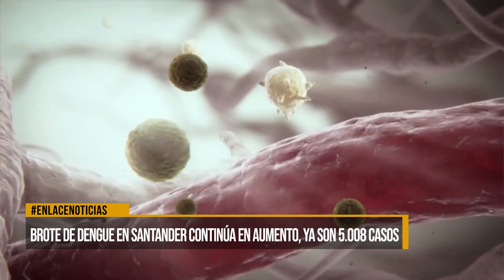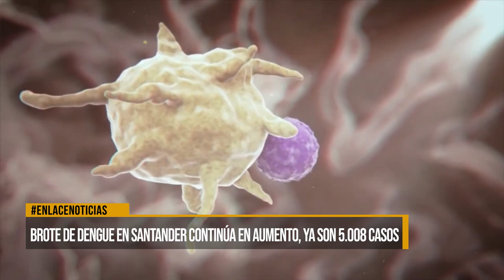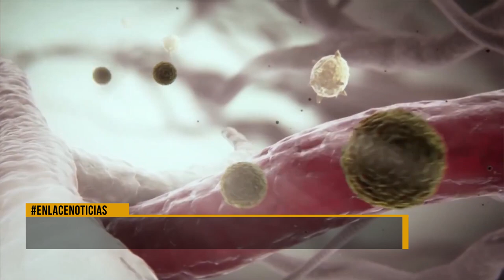Brote de dengue en Santander continúa en aumento con 5008 casos